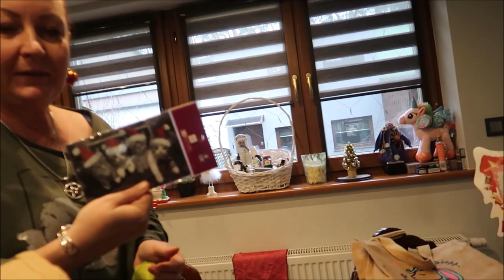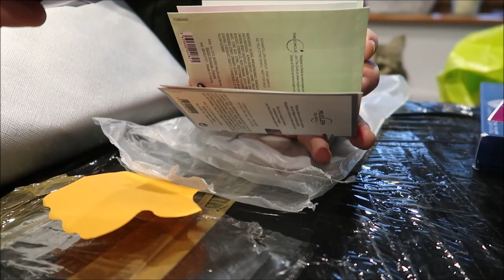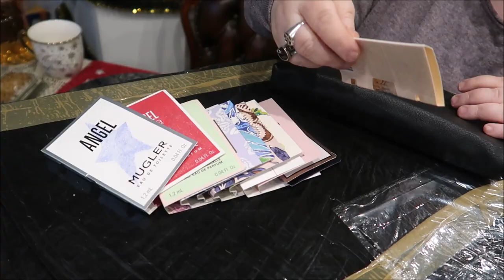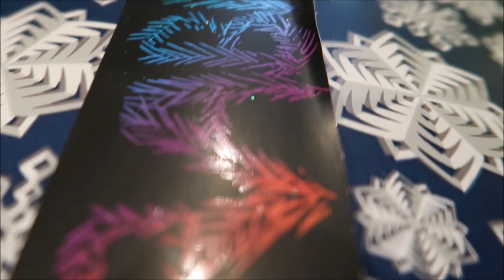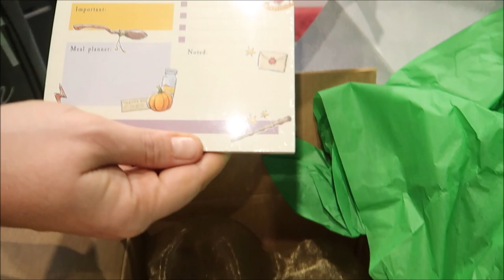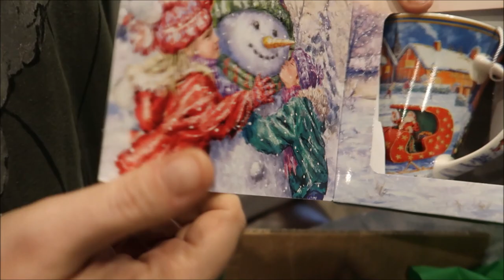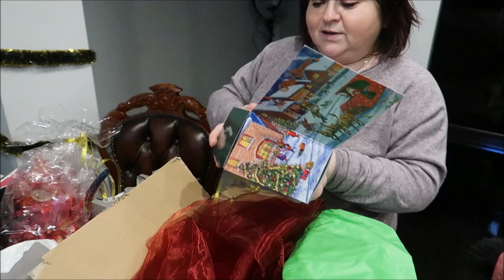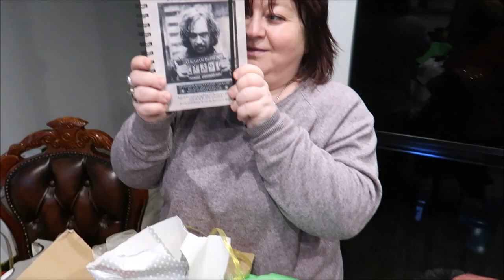Vlogmas 2020 dzień #10